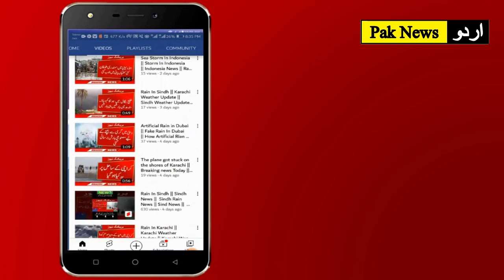Breaking News || Rain In Pakistan || Rain In Punjab || Rain in Sindh || Rain In Pakistan today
Breaking News || Rain In Pakistan ||  Rain In Punjab ||  Rain in Sindh ||  Rain In Paksitan News